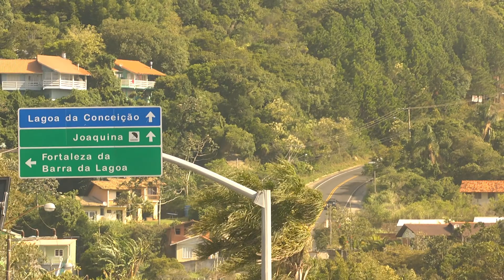Tribo do Vento 3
Um dia de volta ao mar depois de 10 anos... Obrigado a todos...